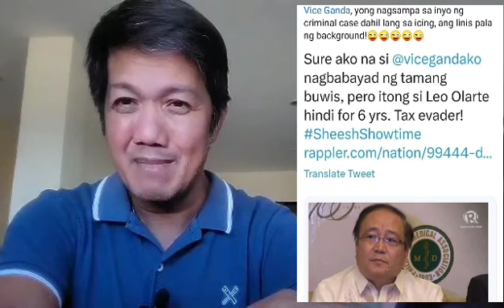Pahiya ka tuloy sa taong bayan, lol